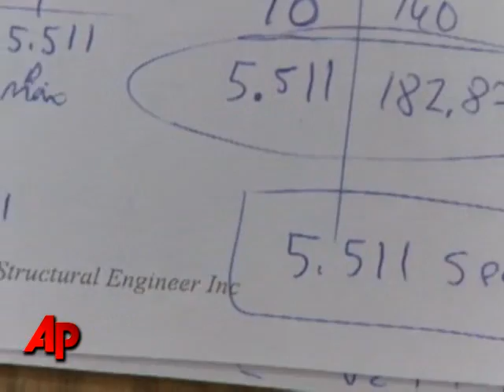Math Teacher Sells Ad Space on Tests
When faced with a shortfall in his copying budget, math teacher Tom Farber decided to pay for the paper he puts his calculus tests on by selling ad space on them. (Dec. 4)